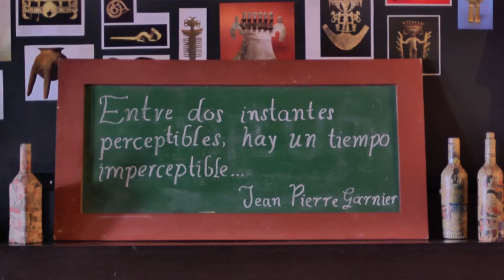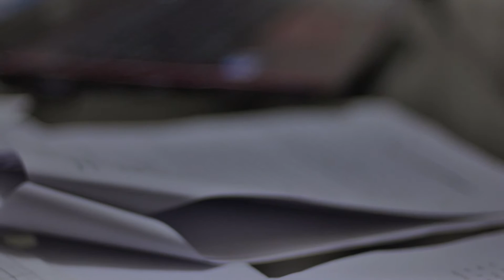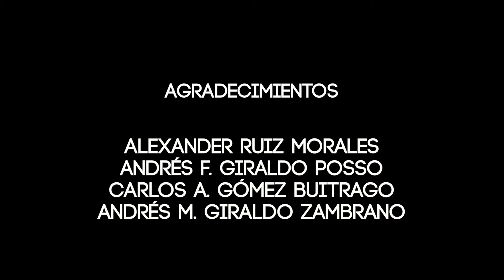Cortometraje: Segundos Contados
Es una mañana de sábado. Manuel Alarcón, un oficinista adicto al trabajo, aprovecha un pequeño “break” para descansar e ir al Café Arakataka. Es cliente fiel, incluso los empleados ya lo reconocen. Mientras espera su tradicional capuccino, recibe una revista especial que el lugar publicó con motivo de su aniversario. Allí hay un recuento de fotografías de parejas que tienen algún recuerdo especial en el sitio. Con curiosidad, Manuel comienza a observar las imágenes. Tras mirar algunas páginas, se encuentra con una donde aparecen él y Ana, su esposa, justo en el momento donde él le propone matrimonio dos años atrás.

El recuerdo impacta a Manuel. En su mente empieza un recuento de momentos que él se perdió por pasar horas de más en la oficina. Muy convencido, decide que a partir de ese día debía haber un cambio en la vida de ambos.

Ficha Técnica:

Dirección: Andrea Gómez Franco

Producción: Estefania Cañón
Asistente de Producción: Juanita Porras

Guión: Álvaro José Carvajal

Script: Daniela Hurtado

Dir. De Arte: Angie Correa

Dir. De Fotografía: Eliana de la Pava
Cámara: Eliana de la Pava

Sonido Directo: Natalia Martinez
Asistente de sonido: Alexander Ruiz
Diseño y montaje de Sonido: Carlos A. Buitrago

Edición y Montaje: Andrés Felipe Agudelo

Docente Coordinador: Ricardo Vejarano
Aux. Docente: Jhon Aider Davila